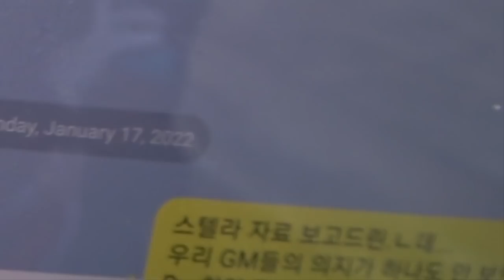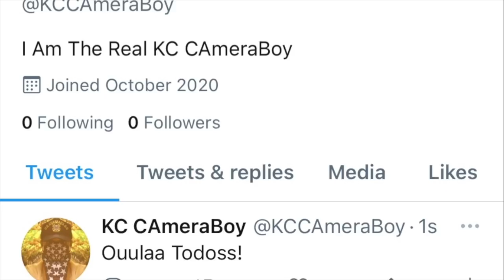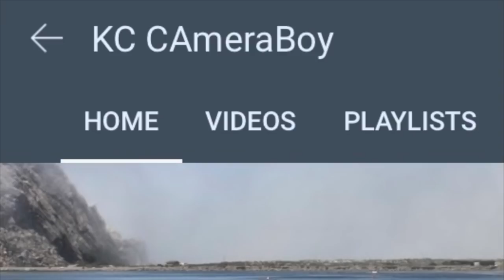MugFace Gets Hand-Swatted For Repeatedly Assaulting Me W/ His Phone-1st Amendment Audit